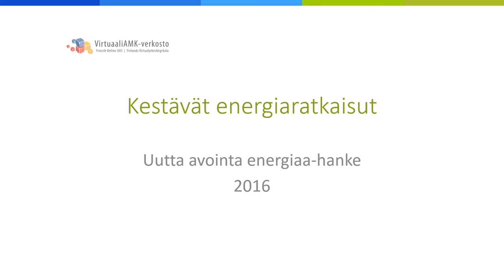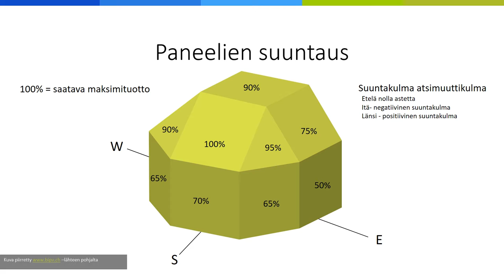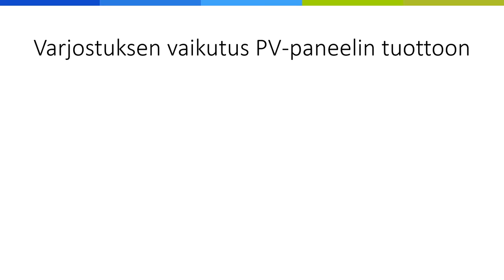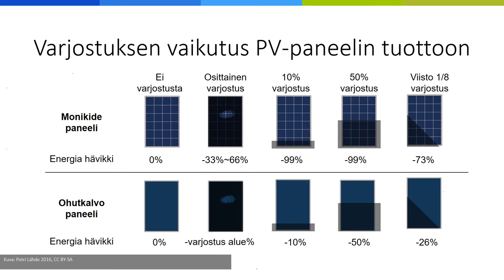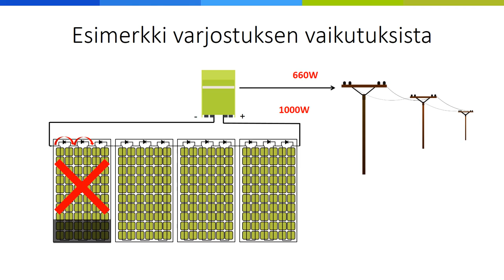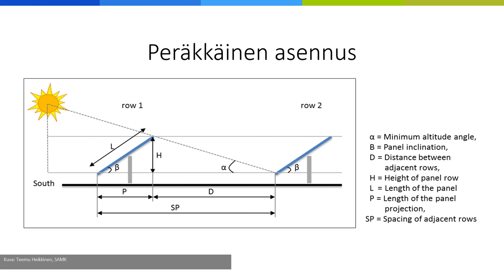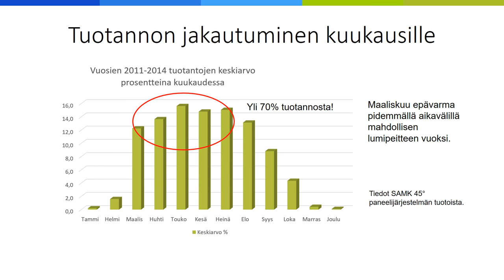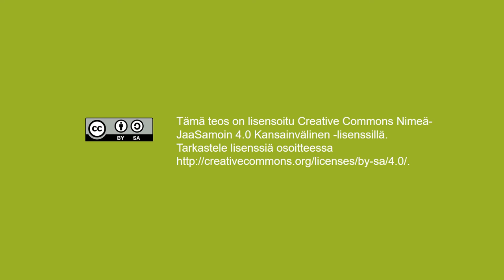Aurinkosähköjärjestelmät – Suuntaus ja varjot